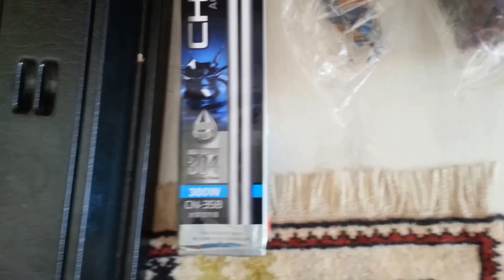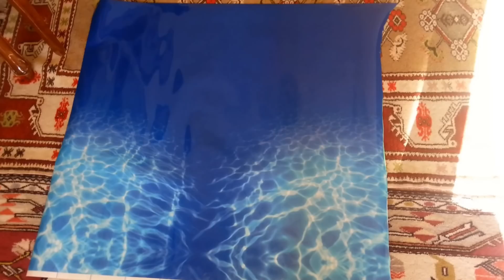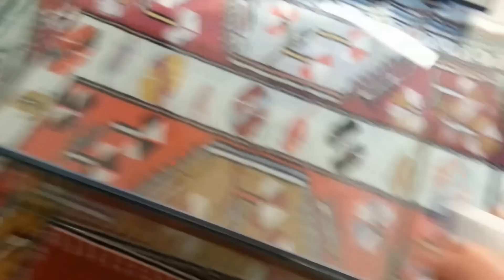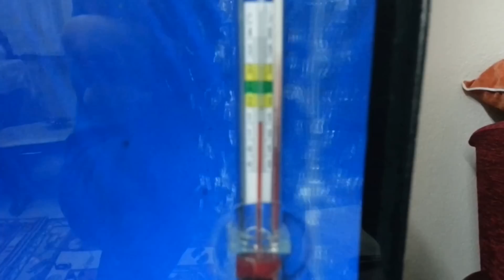Akvaryum Kurulumu - Bitkili Vlog #1 [29.01.2017]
Bitki bir akvaryumun a dan z ye kurulumu, aşamaları, maliyeti, gerekli malzemeler, akvaryumun düzeninin oturma zamanı, balık ekleme süreci, gibi bir akvaryum kurarken aklınıza gelebilecek tüm sorular cevabını bulabileceğiniz bir video, iyi seyirler.